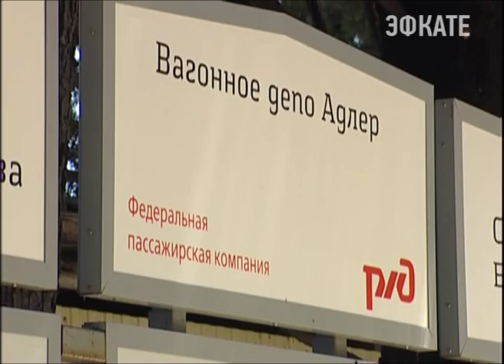Константин Затулин посетил пассажирское вагонное депо. Новости Сочи Эфкате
О готовности к летнему сезону и увеличению пассажиропотока на железной дороге шла речь и на встрече в Адлерском районе. Член общественной палаты России, директор Института стран СНГ Константин Затулин посетил пассажирское вагонное депо, где пообщался с рабочим коллективом предприятия.
Сочи. Новости.
Телеканал Эфкате.